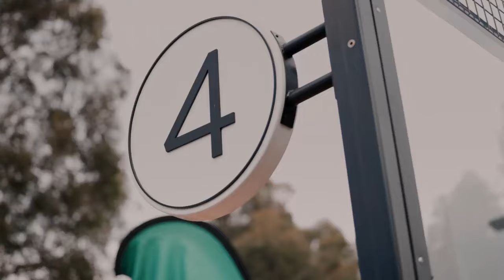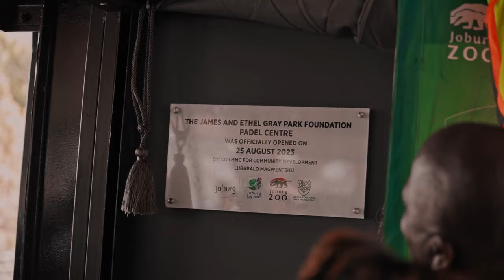Revitalizing James and Ethel Gray Park: Launching New Padel Courts with MC Relebogile Mabotja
As the MC for the launch of these incredible Padel courts, I'll be your guide through an incredible transformation. The James and Ethel Gray Park in Birdhaven, once a dangerous and inaccessible place, has been reborn thanks to the initiative of local residents.

Together, they've turned this abandoned park into a haven for recreational lovers, complete with state-of-the-art Padel courts and other family-friendly facilities.

The James and Ethel Gray Foundation played a crucial role in this project, working hand in hand with the community to create a safe and vibrant public space.

Let's dive into the heartwarming story of community collaboration and revitalization! 🌳🎾

By doing so, you'll stay updated on all my future adventures and content.